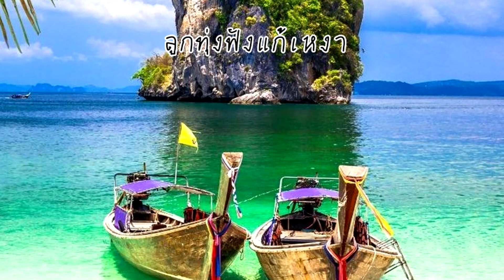ลูกทุ่งฟังแก้เหงา